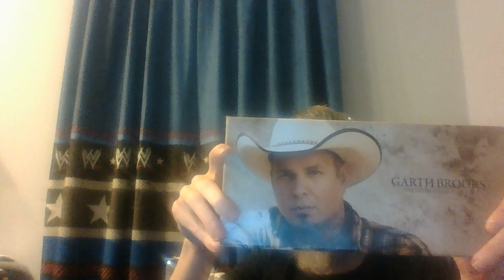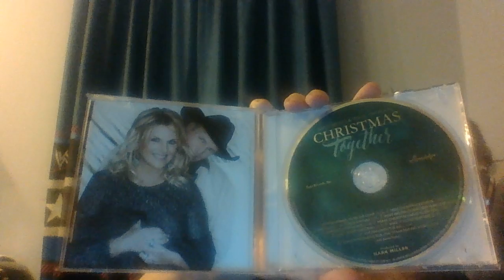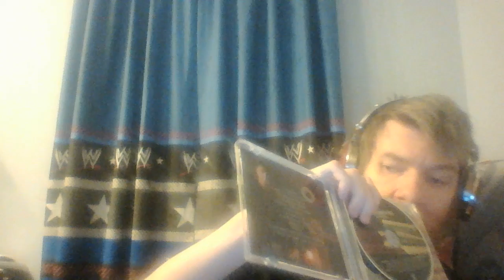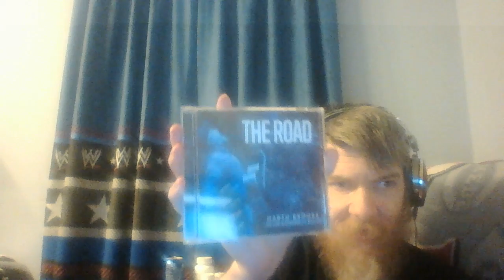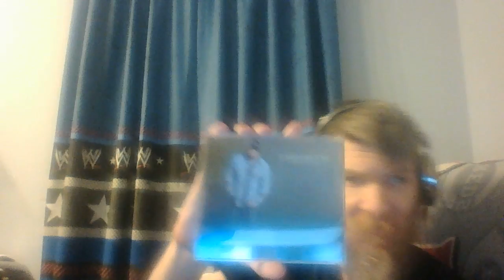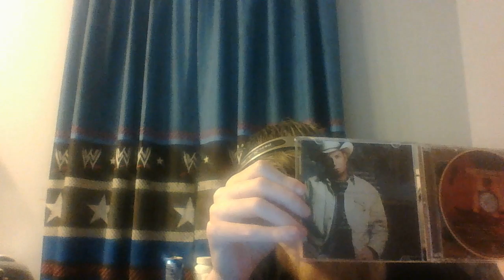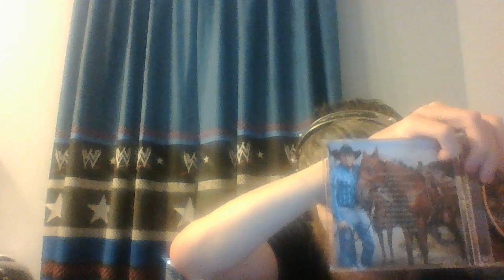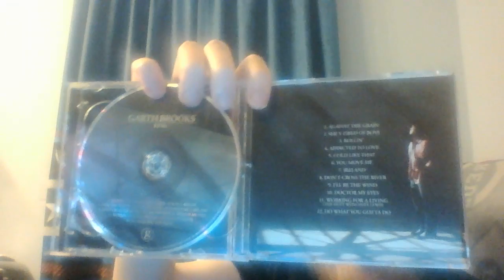What's In The Box Garth Brooks Target Exclusive Ultinate Collection